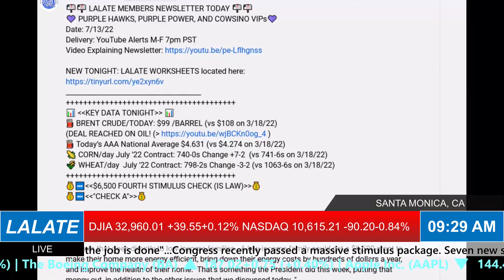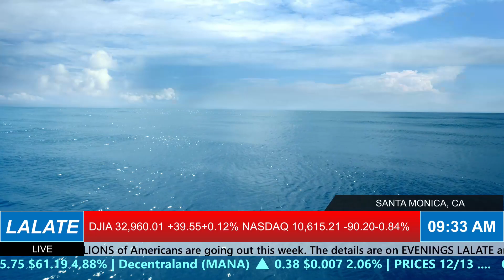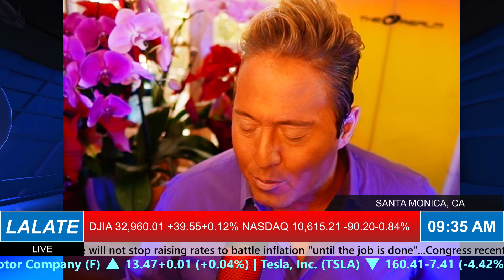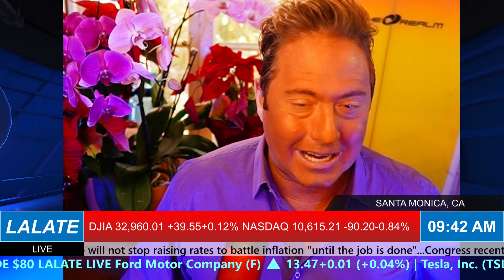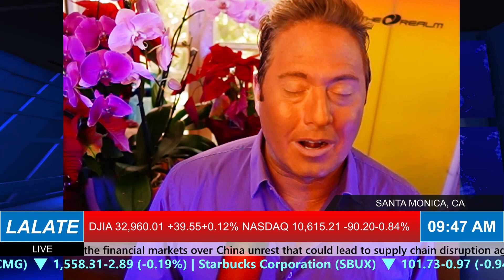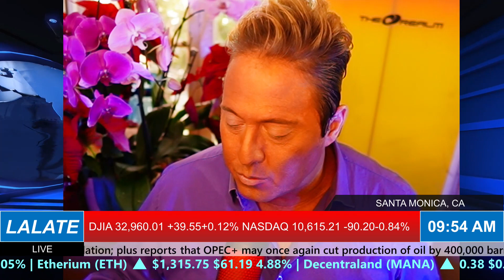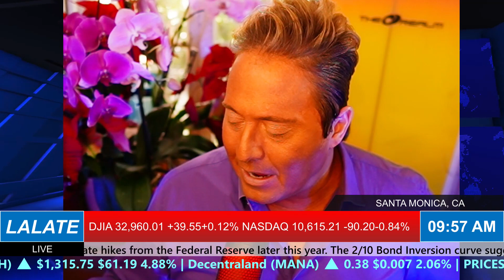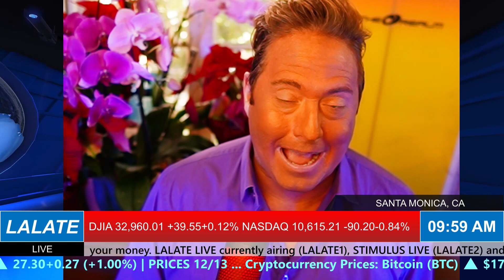STIMULUS Checks for LOW INCOME! + BREAKING NEWS: RECESSION FEARS hit DOW 🌞 EARLY MORNINGS LALATE 🌞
Enjoy watching this video from LALATE entitled STIMULUS Checks for LOW INCOME! + BREAKING NEWS: RECESSION FEARS hit DOW 🌞  EARLY MORNINGS LALATE 🌞

0:00    Intro:  Stimulus Check
1:00 STIMULUS CHECK UPDATE
2:00 SECOND STIMULUS CHECK
3:00 THIRD STIMULUS CHECK
4:00 FOURTH STIMULUS CHECK
5:00 FIFTH STIMULUS CHECK